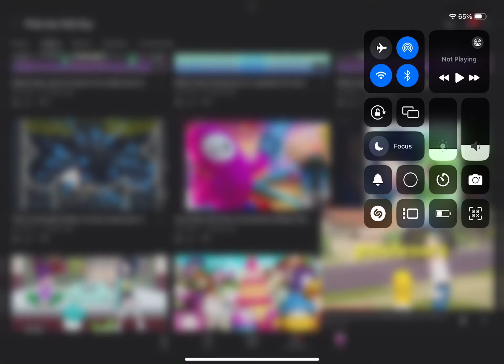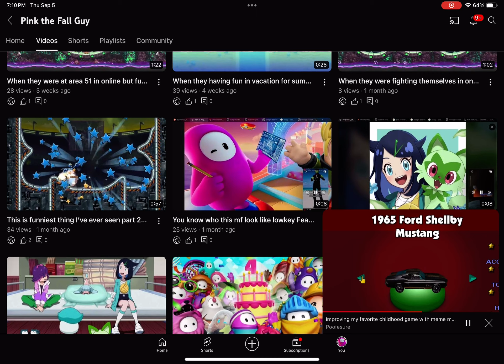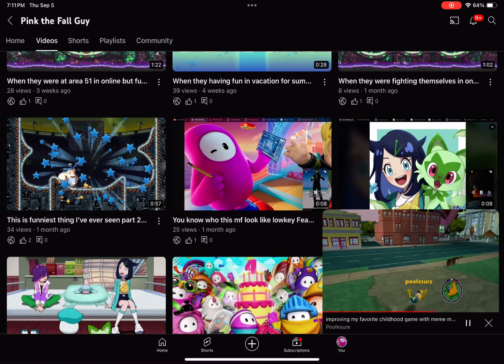Oh I’m Hank Hill lol